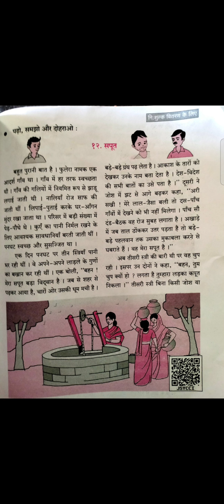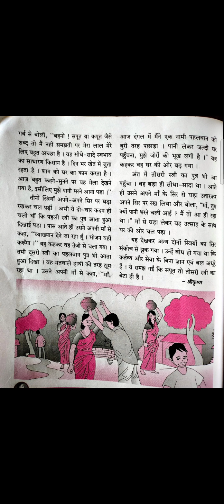कक्षा पाचवी पाठ १२ सपूत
कक्षा-५ वी    पाठ १२.सपूत  विषय हिंदी